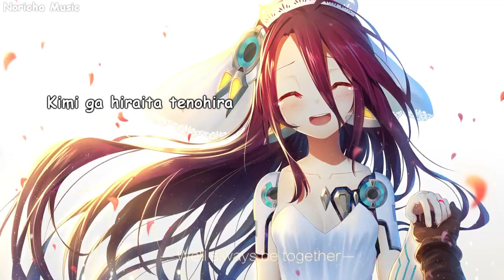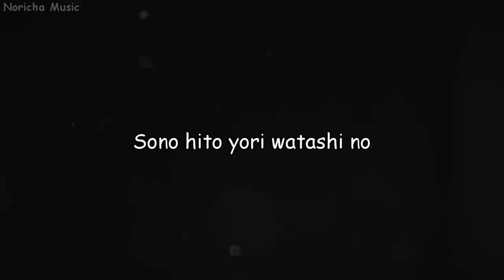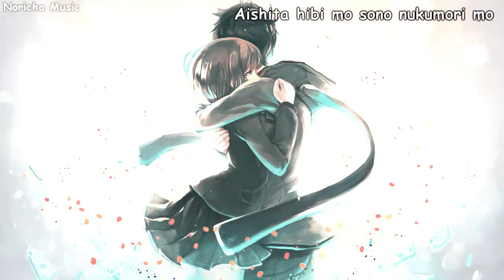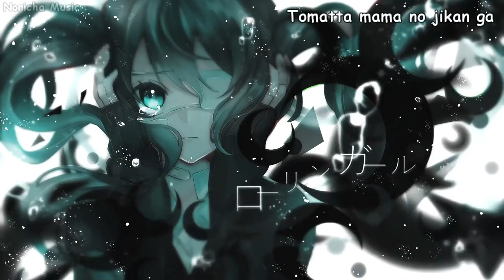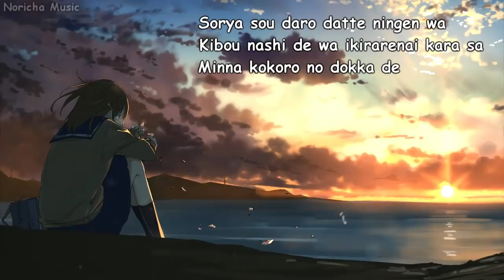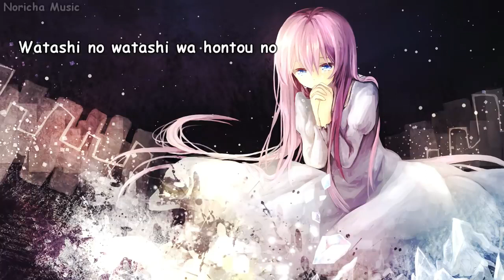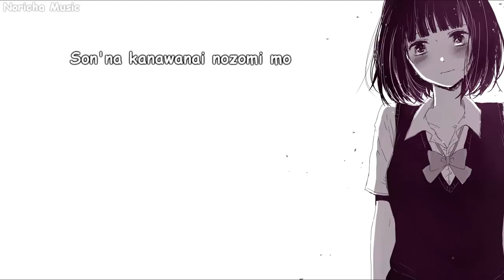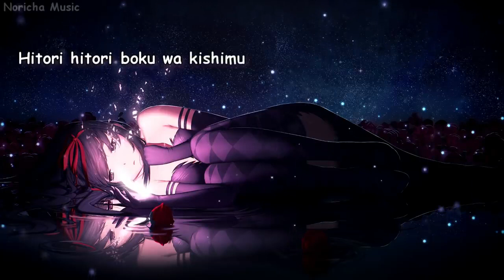【1 Hour】 Best Japanese Sad Song 2019 - Make You Feel Sad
⭐➖➖【♥STAY COOL AND ENJOYED♥】➖➖⭐

Saweria :
Coffe ☕:

Cause i didn't get the money from my channel (not monetization) and the ads are distributed to the song owner/creator/studio/copyright managerlabel
the donate you give i will use for the internet connection & coffe for the boosting me when make video
And after donate don't forget to leave a message for the request song or something
Thank you ( ꈍᴗꈍ)

Support Artist ♪ :

Song #1 by Hiragi Minami (柊南)

Song #2, #8, & #9 by Yurica Hanatan

Song #3 by Natsumi Miki

Song #4 by Fujikawa Chiai Feat Kobasolo
Fujikawa

Song #7 by 泠鸢Yousa

Song #10 & #14 by Maiko Fujita

Song #11, #19, & #20 by Kano [鹿乃]

Song #13 by Akie秋絵

Song #16 by 祈Inory
◘ Bili-bili :

Song #17 by Wispering (wis)

Song #18 by Kumaki Anri

Illustration Picture :
Sorry the pict was missing from my computer cause hard disk corrupt so i can't search code number of pict to find the source

❄【A Super Nice Japanese Songs】❄

Tracklist ♫ :
00:00 - 04:24 Natsu ga Koborete Yuku - 柊南
04:25 - 07:59 Jishou Mushoku - Hanatan
08:00 - 12:48 Kimi e Okuru Uta - Miki Natsumi
12:49 - 19:26 Shiawase - Fujikawa Chi Aj & Kobasolo
19:27 - 25:30 ONE's Hope - Yanagi Nagi
25:31 - 30:07 Kimi ni Saigo no Kuchidzuke o. - Majiko
30:08 - 33:26 Hoshito Kimiga Kieta hi - Yousa
33:27 - 38:06 Saisho no Namida - Hanatan
38:07 - 42:57 Kuro Neko - Hanatan
42:58 - 47:16 Mienai Tsuki - Fujita Maiko
47:17 - 50:11 Amekigoe Zankyou - Kano
50:12 - 54:58 Ai no Niwa - Duca
54:59 - 59:48 Yakusoku  - Akie秋絵
59:50 - 1:03:42 Anata wo Suki ni  - Fujita Maiko
1:03:43 - 1:06:33 Amekigoe Zankyou - Wotamin
1:06:34 - 1:11:19 Heikosen - 祈Inory
1:11:20 - 1:16:12 Glow - Wis
1:16:13 - 1:20:44 Hello Goodbye Hello - Kumaki Anri
1:20:45 - 1:24:55 Sekai ni Tada Hitori no - Kano
1:24:56 - 1:30:42 Yumeiro - Kano

Information :

I'm making a lyrics video karaoke effect service like i've made in my channel
with karaoke effect following the sound

For the future there may be a new category namely "Promote"
you can promote yourself / upload your cover songs on this channel
with a note: clear audio quality
and you can freely fill in the description, which connects about yourself or whatever it is

NOTE :
All music and picture in my channel is not mine, i just share to you all ♥ don't forget to support the artist so they can conti